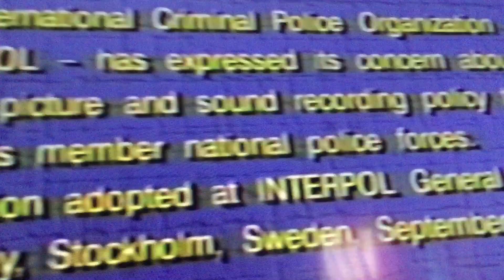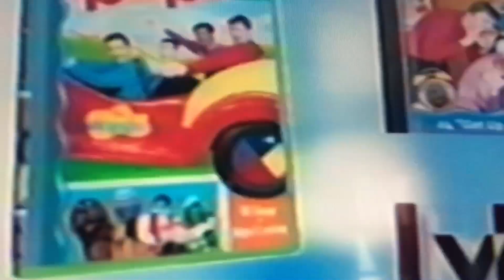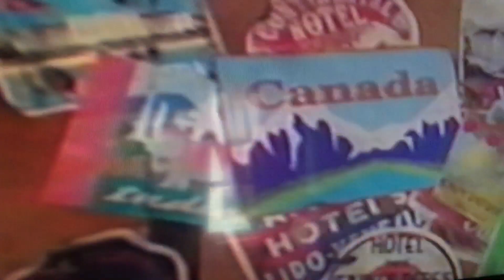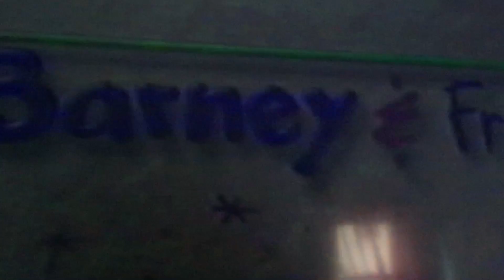Opening to Barney’s Once Upon A Time 1999 VHS